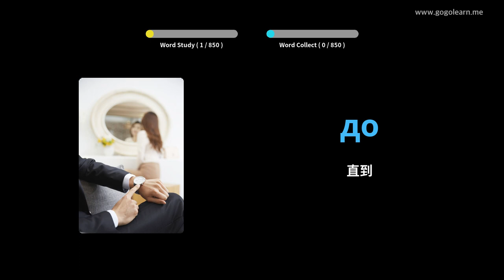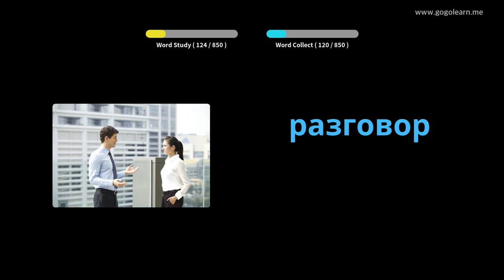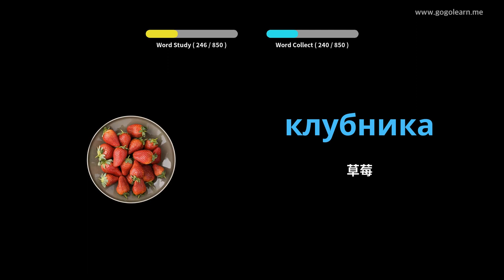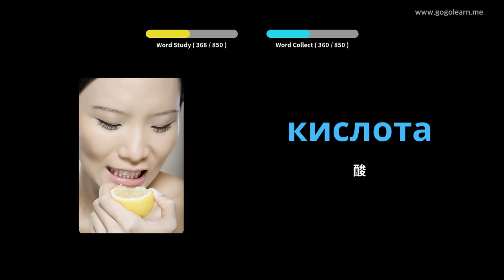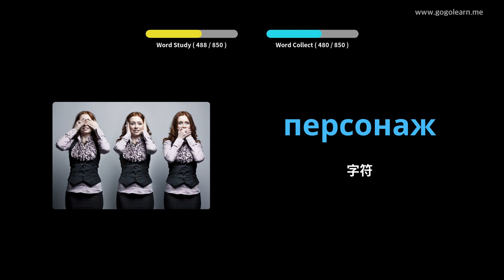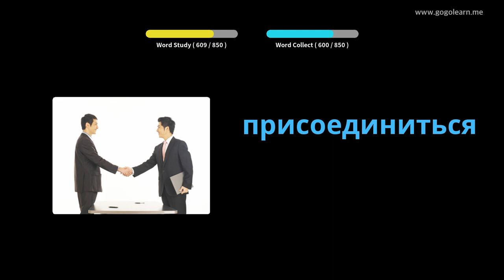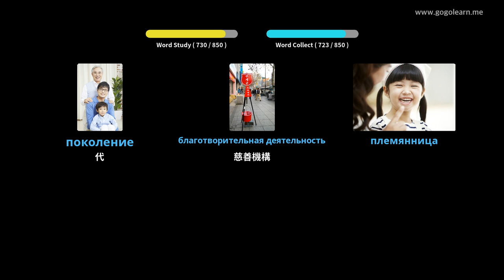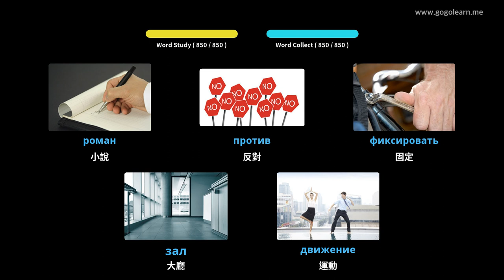睡覺時聽俄語詞彙 | Golearn